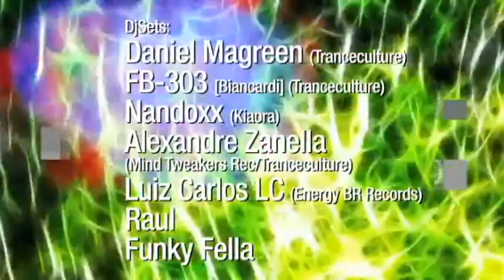ECHOLOGIC 07/12 - X-NOIZE & MAJOR7